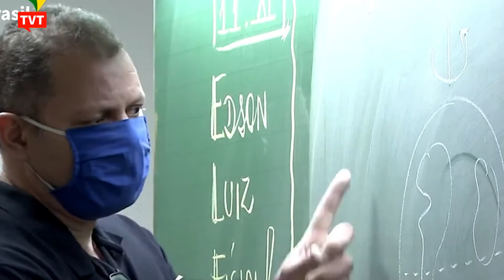Ensino médio: faltam professores nas escolas de SP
A Rede Escola Pública e Universidade, que realiza estudos e pesquisas  sobre o ensino, constatou que, até o primeiro bimestre letivo deste ano, 22,1% das aulas do novo ensino médio não tinham sido atribuídas a nenhum professor em São Paulo.